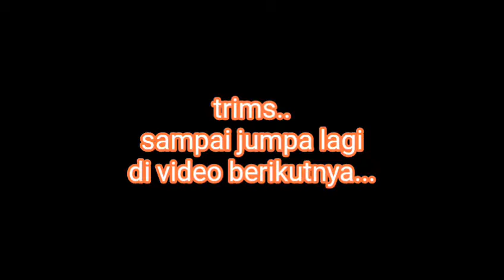Produk tepian indah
Speed boat Tipe M18 dengan kafasitas mesin tempel yamaha 85x2 hp 2 stoke
Perahu mesin ces ukuran jumbo dan kecil